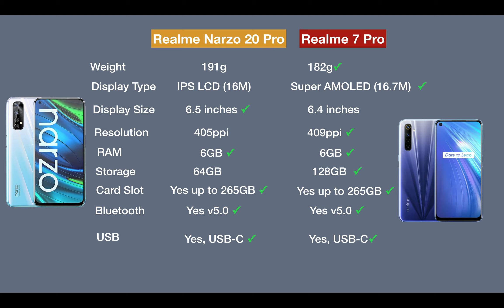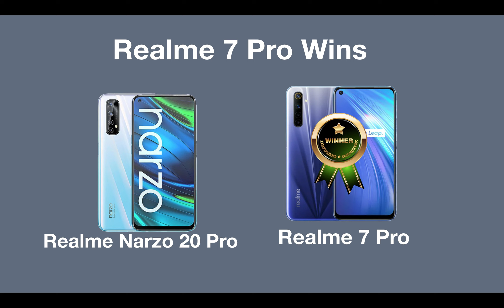Realme Narzo 20 Pro vs Realme 7 || Full Comparison ⚡ Which one is Best?